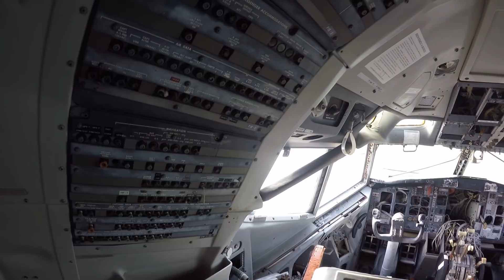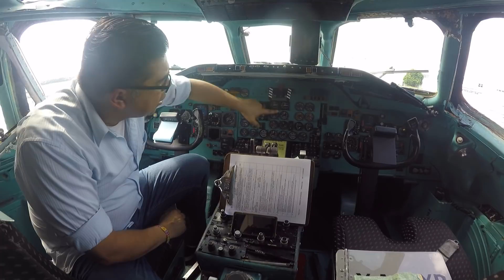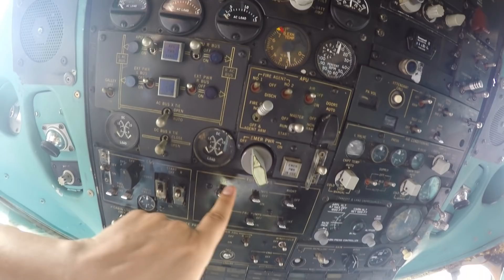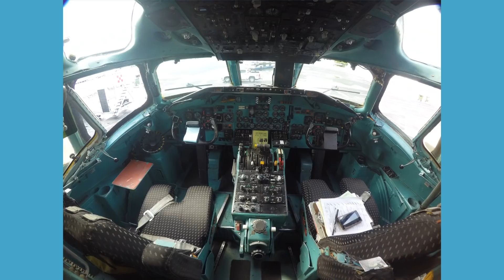¡VISITE UN BOEING 727 ABANDONADO Y ESPELUZNANTE, Y UN HERMOSO DC9! - Especial Halloween. (#141)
Te invito a conocer un Boeing 727 abandonado y un tanto espeluznante ademas de un precioso DC9 completamente operativo, bienvenidos.